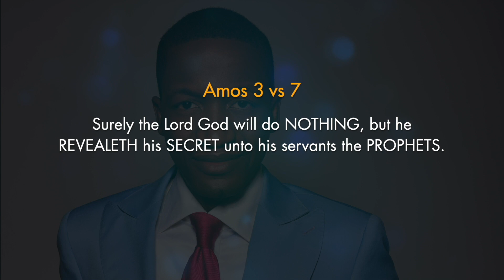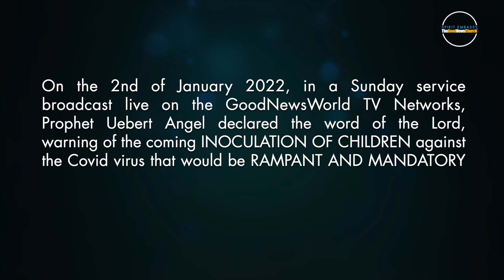Uebert Angel | THE INOCULATION OF CHILDREN | Prophecy Fulfilled